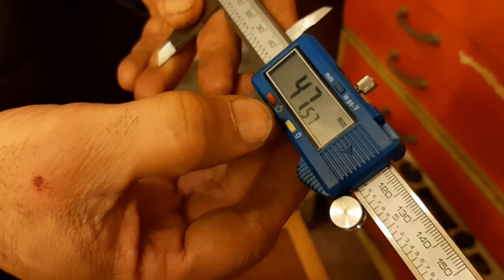How to use telescopic gauge टेलीस्कोपिक गेज का उपयोग कैसे करें ٹیلیاسکوپک گیج کا استعمال کیسے کریں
How to use telescopic gaugeis In this tutorial video, presented in Urdu and Hindi for of our viewers in India and Pakistan and with subtitles in other languages like English for rest of the world , we at BabaBuilder strive to deliver skilled trade knowledge to our community in the region.. Our focus is on creating content tailored for PakistaniViewers and IndianViewers.This tutorial offers detailed information for those searching for the following video title.
Common Mistakes to Avoid When Using Telescopic Gauges (India)
Telescopic Gauge Applications in Engineering (Pakistan)
Advanced Tricks for Accurate Measurements with Telescopic Gauges (India)
टेलीस्कोपिक गेज का उपयोग कैसे करें (भारत)
टेलीस्कोपिक गेज का प्रयोग और उपयोग (भारत)
टेलीस्कोपिक गेज के उपयोग से संबंधित तरीके (भारत)
टेलीस्कोपिक गेज के सही उपयोग की टिप्स (भारत)
टेलीस्कोपिक गेज का उपयोग और महत्व (भारत)
ٹیلیسکوپیک گیج کا استعمال کرنے کے طریقے (پاکستان)
ٹیلیسکوپیک گیج کے استعمال کا اہمیت (پاکستان)
ٹیلیسکوپیک گیج کے استعمال کے طریقے (پاکستان)